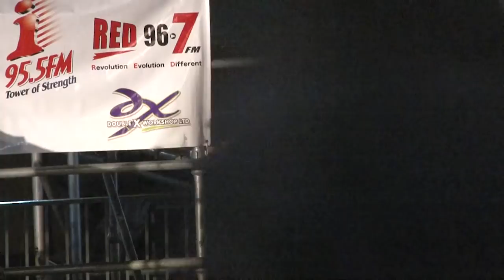I95FM KAISO 2018